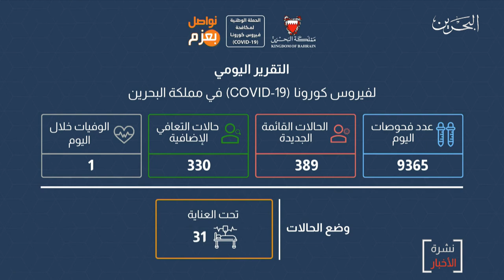البحرين مركز الأخبار : التقرير اليومي لفيروس كورونا كوفيد 19 في مملكة البحرين 25-08-2020